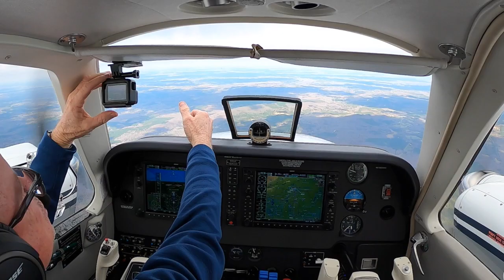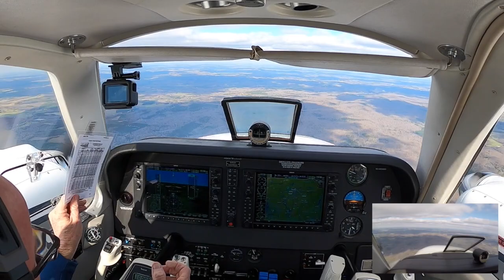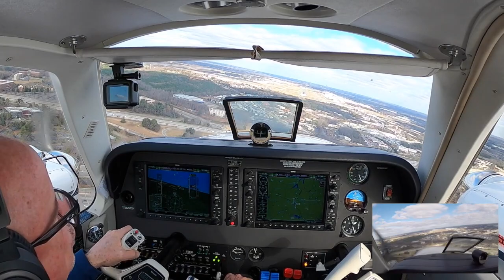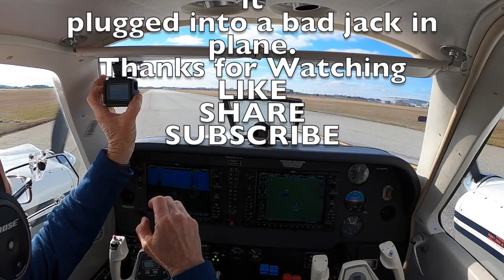two camera shot HD 720p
Landing at GSO and using two cameras, with the picture in picture feature. Sorry about the sound, or lack of. Was plugged into a weak jack, thought it was my Gopro 5 but the Gopro 8 had same issue. lesson learned. thanks for the patience while I figure it out.